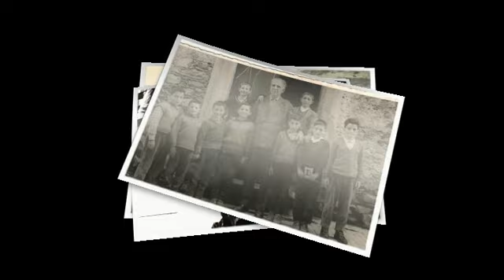Floresta ME Come eravamo